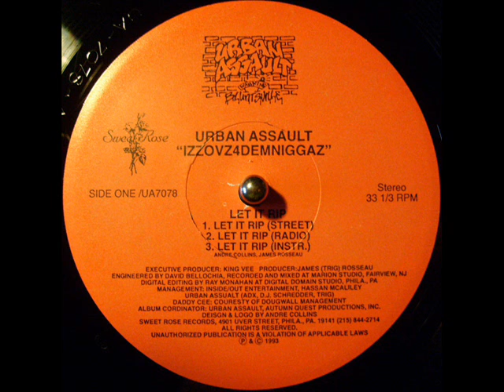Urban Assault - Let It Rip / Comin Off Smoove